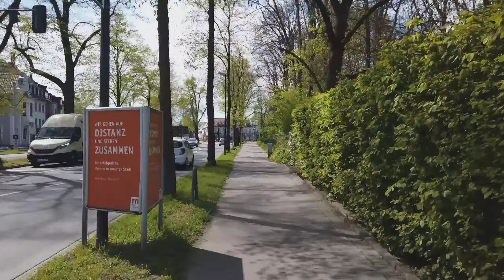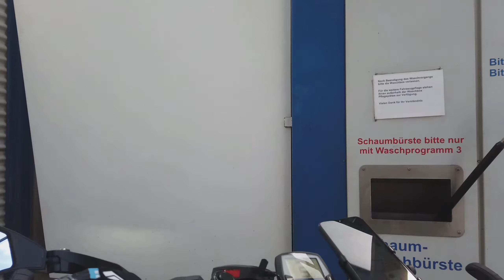RADTOUR Haan - Düsseldorf - entlang am Rhein - Uerdingen - Düsseldorf - Haan im Zeitraffer.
- würde mich über einen 👍 freuen
Eine Fahrradtour im 5-fach Zeitraffer. Schöne Tour am Rhein entlang. Die Fahrt durch Düsseldorf kann man sich schenken - grauenhaft hier Rad zu fahren. Aber der "Verkehrs-Andi" wird es schon hinbekommen das alles besser und schöner wird für Radfahrer ;-) Gesamtstrecke 91 km / 4h

Couch Potatoes Production   |   wir schaffen nix - aber das den ganzen Tag

                                               Haan 2021